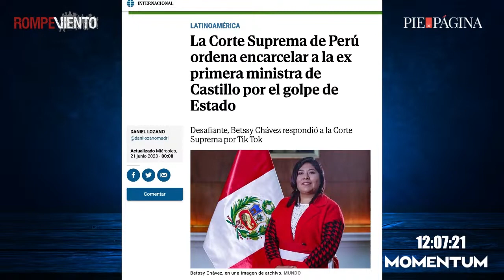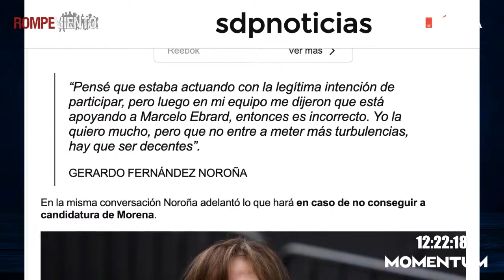ResumenInformativo - Motín en cárcel de mujeres en Honduras | Elecciones primarias en la oposición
¡ResumenInformativo para este miércoles 21 de junio en el Noticiario Momentum!

- Un motín en una cárcel de mujeres de Honduras deja al menos 41 reclusas muertas.
- La Inversión Fija bruta en México registró en marzo del presente año un crecimiento anual del 9.1%.
- Piden a oposición elecciones primarias. En una encuesta, se le preguntó a la ciudadanía sobre la forma en que la alianza de oposición elegirá a su candidato presidencial, ¿qué prefiere?

Esto y mucha más información en la editorial de este día, ¡no se lo pierda!

Conducen la Dra. Violeta Núñez y Ernesto Ledesma